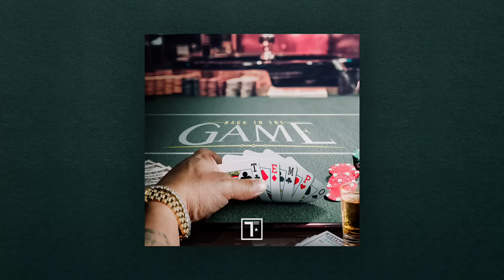Tempo - Yo Tengo Que Continuar [Official Audio]